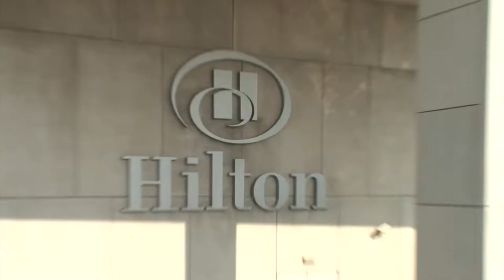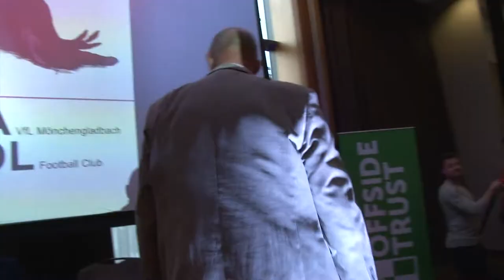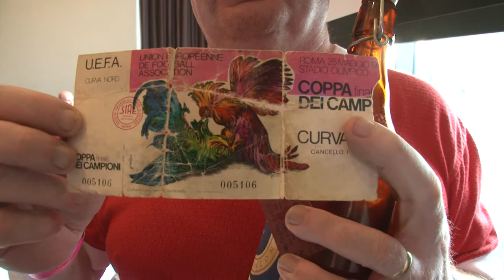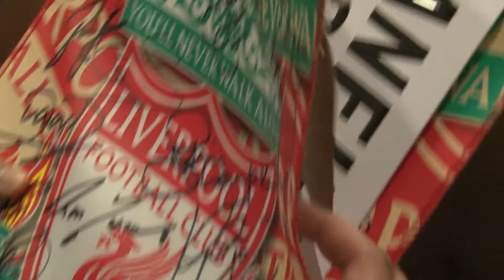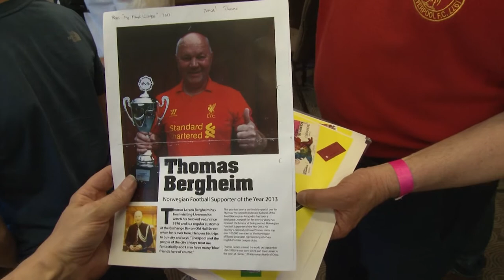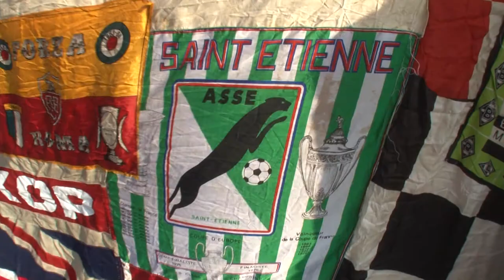The LFC Legends 40th Anniversary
Interviews with Ray Clemence, Phil Neil, Terry MacDremott and Joey Jones.  Also the fans and the Liverpool Legends with host Marc Kenny, Nicky Tanner and the Voice of Anfield, George Sefton.

Filmed and edited by Kevin O'Doherty and interviewer, Neil John Duffin.